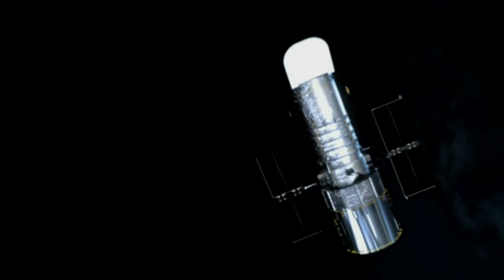The Drake Equation - Chris Sweeney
Video created by Chris Sweeney